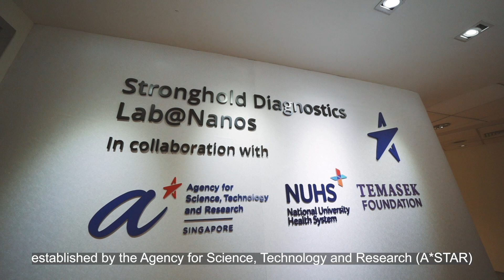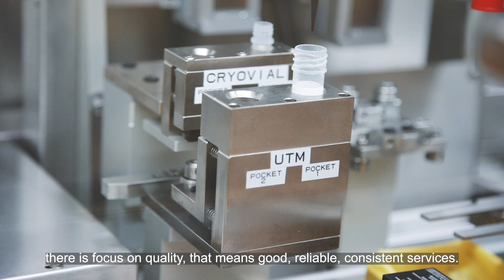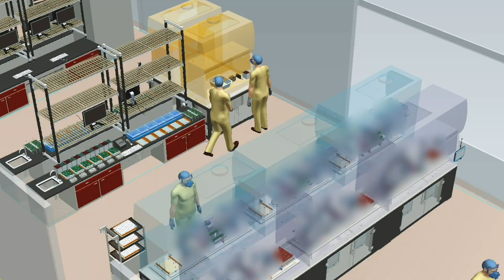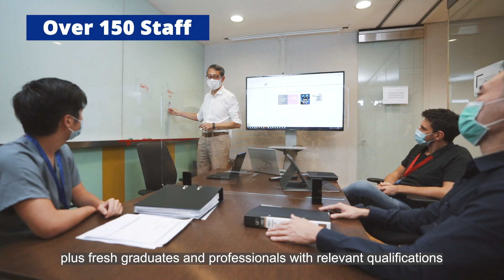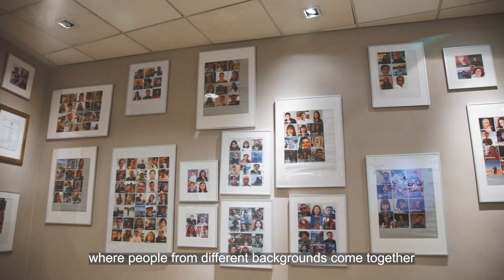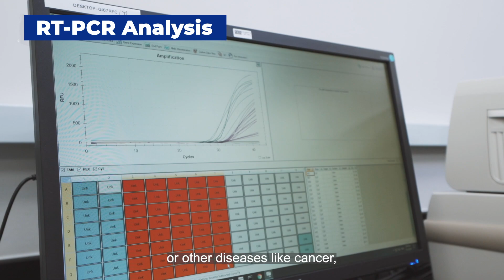Stronghold Diagnostics Labs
Established by A*STAR and the National University Health System (NUHS), with Temasek Foundation as a strategic industry partner, the Stronghold Diagnostics Labs (SDL) work alongside other laboratories to boost the national capacity for larger-scale COVID-19 testing, as Singapore resumes more economic activities and COVID-19 measures are further eased.